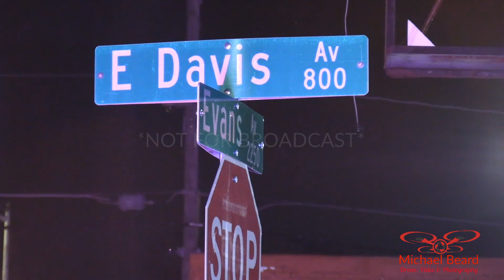06-24-2023 Fort Worth, TX - Shooting at convenience store leaves 1 injured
"On Saturday, June 24, 2023 at 2122 hours Central Division Officers were dispatched to the area of 852 E. Davis Ave. in reference to multiple shoots being fired in the area.  Upon their arrival they located the scene of the shooting with multiple shell casings in the street.  Short time later a report of an individual that had been shot at the E. Davis location arrived by private vehicle at John Peter Smith Emergency Room.  Gun Violence Unit and Crime Scene were notified and have started the investigation.  At this time there are no suspects in custody and only one injured individual.  The scene is being processed and interviews are be conducted.  No additional details at this time."